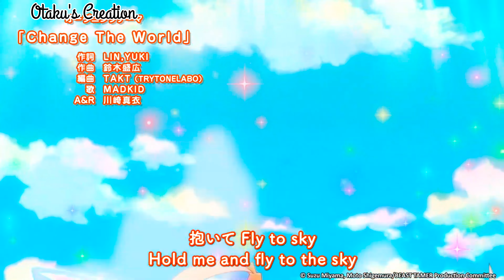Beast Tamer [AMV] - Rise Up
→Title : Beast Tamer ⸢AMV⸥ - Rise Up

My focus is to create amazing videos transforming O animations and music into something special, i hope it touches your heart and brings happiness in this difficult time we are living.

► Made by: Otaku's Creation

►ANIME: The Beast Tamer Who Got Kicked Out From

His Party Meets A Cat Girl

Episode 1

Genre: Action, Fantasy, Adventure

Studio: EMT Squared

-Synopsis:

Rein is a beast tamer who was kicked out of the hero's party who deems him too weak because he only has the ability to form contracts with animals. While looking for a job, Rein rescues Kanade, a member of the cat tribe who becomes his partner. By forming a contract with a member of one of the stronger races, Rein gains some of his powers and becomes much stronger. The two then begin their journey together, with Rein befriending and taming other girls of different races who become powerful companions while gaining new abilities with each new contract formed.

• Hope you enjoyed it, leave a comment until next time